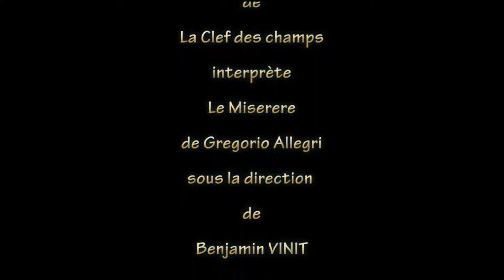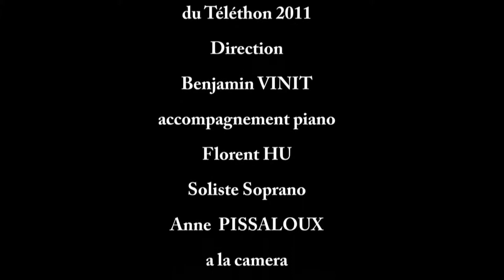Miserere de G.Allegri par la Clef des champs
La chorale de la Clef des champs interprète le Miserere de Gregorio
Allegri en l'église Saint Sulpice de Varennes-Jarcy le 02 décembre 2011, au profit du Téléthon. Direction Benjamin VINIT.